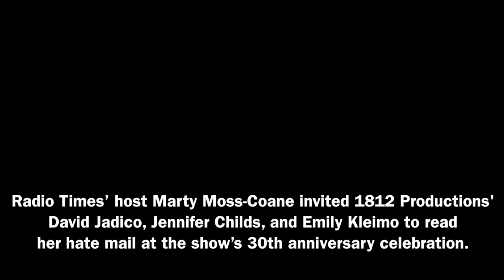Dramatic reading of Marty Moss-Coane's hate mail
1812 Productions gives a dramatic performance of the hate mail Radio Times host Marty Moss-Coane receives at the show's 30th anniversary celebration at WHYY studios.

video recorded by Kimberly Paynter